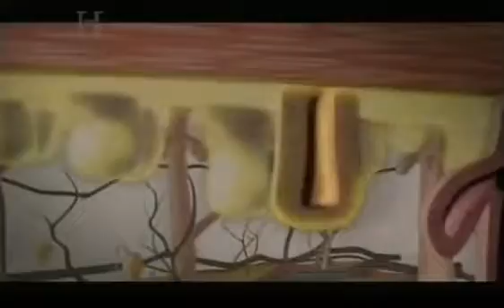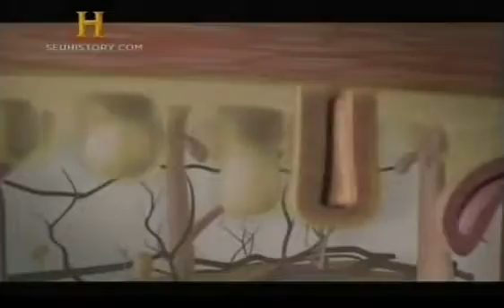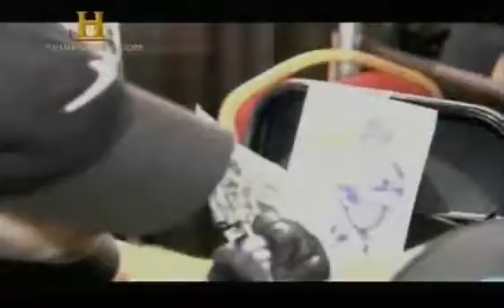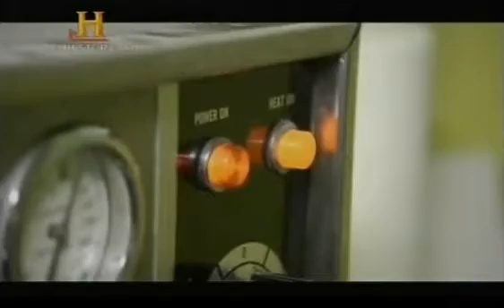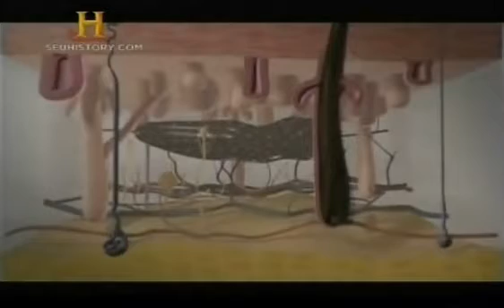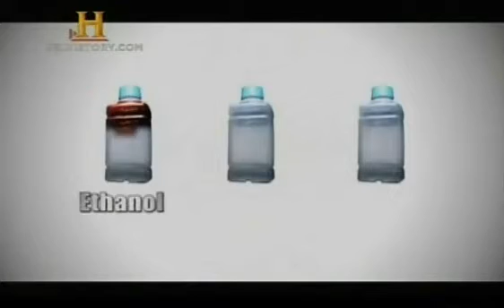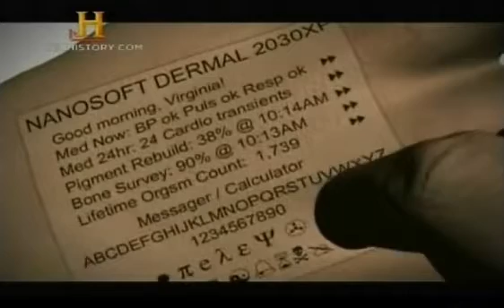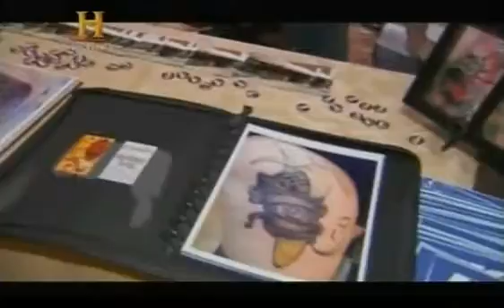Como Funcionam as Tatuagens